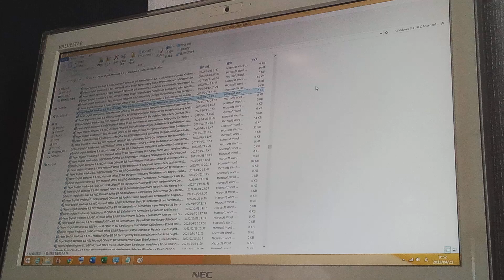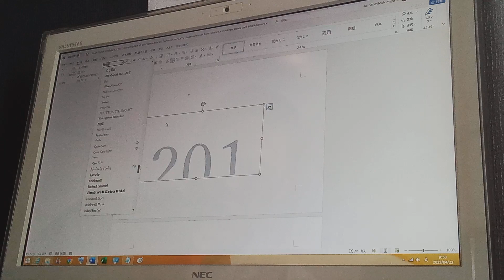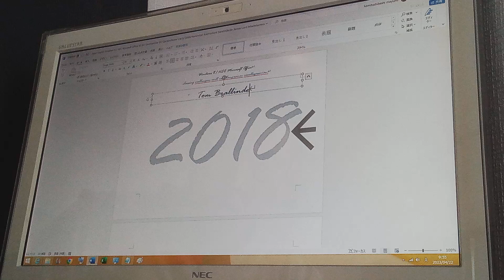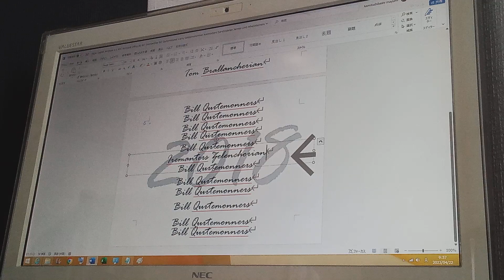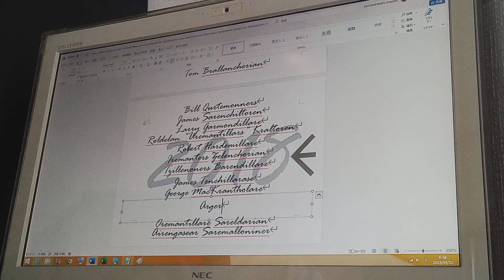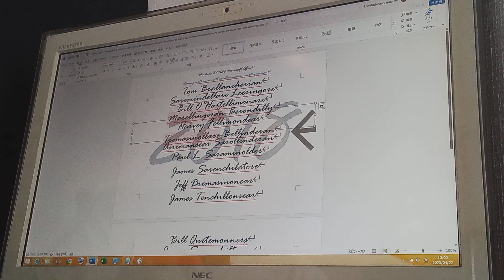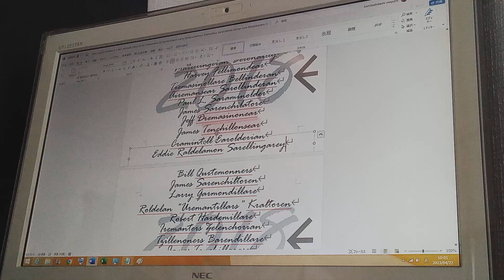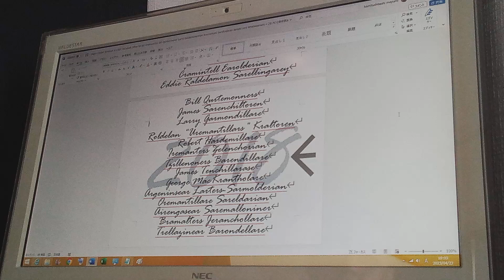English Windows 8.1 NEC Microsoft Office B5 Bill Qullantimers (2018, Tershern of Qulterian Lare)